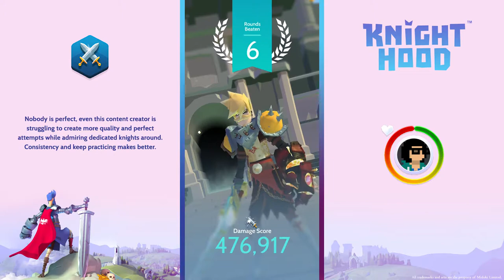HOW TO ULTIMATELY BEAT MORGAWR ... WITH STYLE! - Knighthood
Welcome to the funtasy zone! Have you wonder what ideal slots for a weapon? Some said more critical slots, the other said more status damage and many opinions out there. The fact is no perfect weapon for all-round but the one for specific encounters. For this easy boss attempt, I try to beat MORGAWR with style! Let me show you the true potential of the ultimate attack.

The last chain attack is the highest damage output but it sacrificed the freedom to do many things. That is one big reason why it less appealing than chain attacks. Even though, it got the potential to pull up to 85.000 damage at high-end weapons and charms attached. Yes, the high number brings satisfaction to the god-like feeling.

I hope this able to give fellow knights out there some illustration and ideas on how to plan the raid setup in a fun and proper way.

 🔵 ATTRIBUTION 🔵

The games, arts, and all trademarks are the property of Midoki Limited.